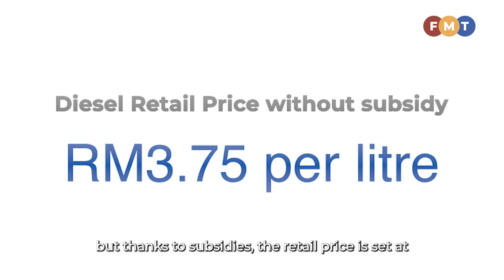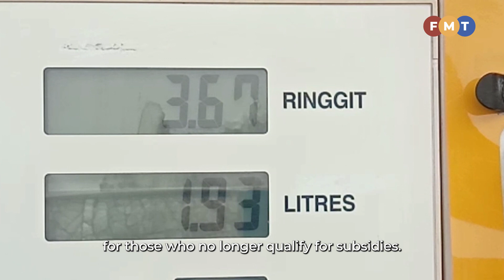Industry leaders call for phased cut in diesel subsidies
Association chiefs say incremental withdrawal of subsidies over time will be easier for industry and the public to manage